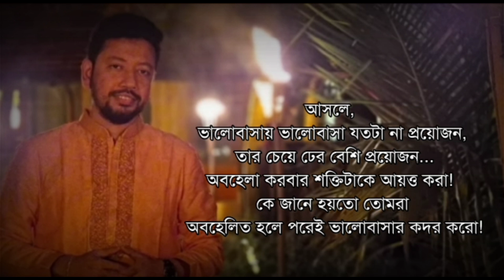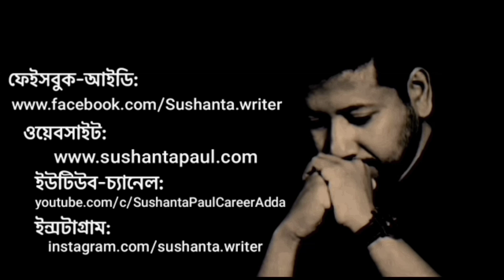অবহেলিত হলে পরেই | সুশান্ত পাল | ঋতু চক্রবর্তী | Sushanta Paul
কবিতা: অবহেলিত হলে পরেই
কলমে : সুশান্ত পাল
   কণ্ঠে:  ঋতু চক্রবর্তী